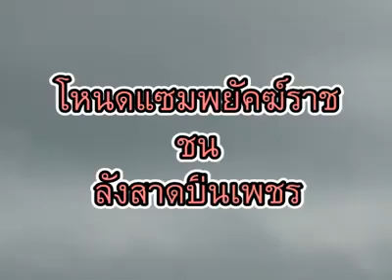โหนดแซมพยัคฆ์ราช vs ลังสาดปิ่นเพชร(ดาบดำ)